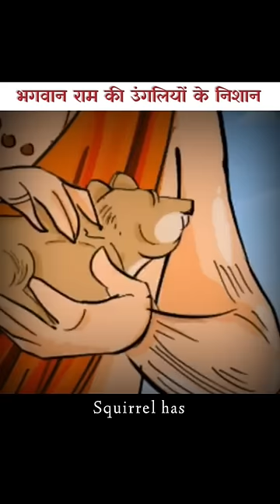bhagwan ram ne diya gilhari ko ashirwad | bhagwan ram ke haathon ke nishan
Why do squirrels have three stripes on their backs
Lord Rama blessed the squirrel
ram setu construction story
गिलहरी के पीठ पर तीन धारियां क्यों होती है
भगवान राम ने दिया गिलहरी को आशीर्वाद
रामसेतु निर्माण अद्भुत कथा